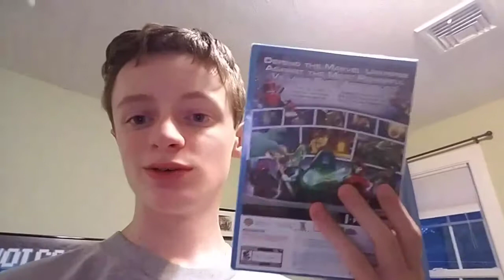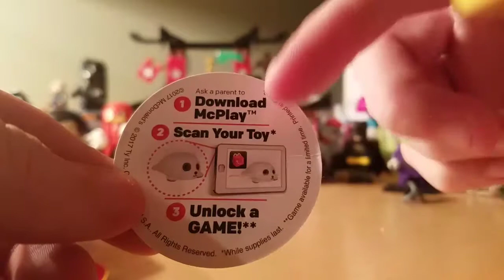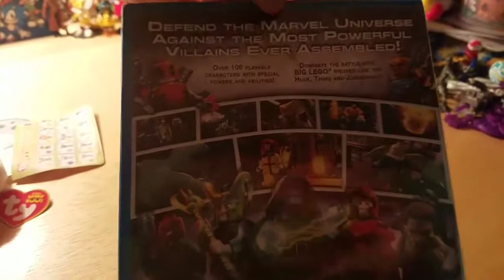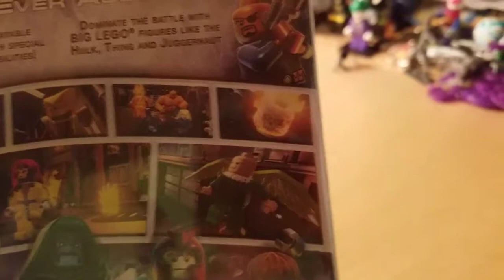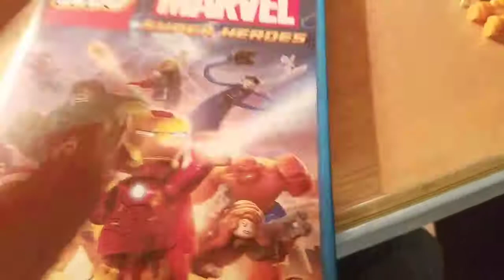McDonalds toy and Lego Marvel Super Heroes for Wii U